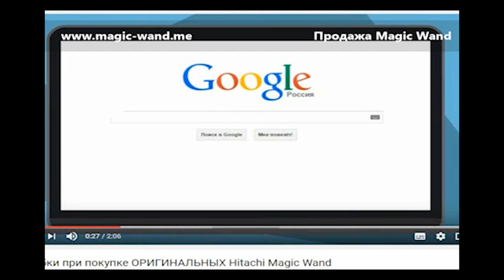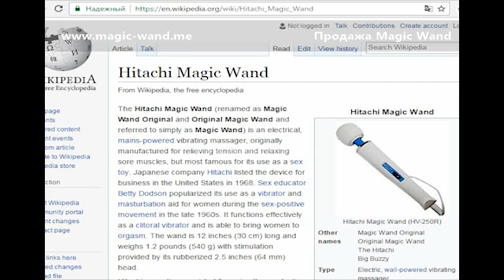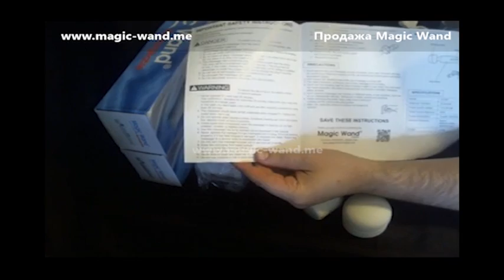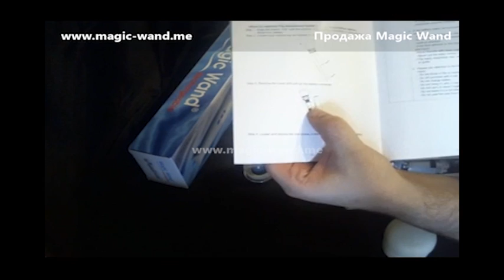Magic wand original и Rechargeble - подделка и оригинал, вскрытие! Разбираем и смотрим что внутри.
Мы вскроем оригиналы и подделки в буквальном смысле

Hitachi magic wand не производится с 2012 года, вместо него Magic wand original hv 260. В видео я разберу меджики и подделку и оригинал и вы сами всё увидите. Волшебный ми маджик ванд изнутри. Т.е. в прямом виде, что кроется внутри загадочного копуса. Ну и подспудно я развенчаю кучу мифов вокруг Magic wand и Hitachi magic wand

Наш сайт Magic-wand.me то, что от 7000 это оригиналы с большим мотором в корпусе.
- самое большое количество статей по поводу меджиков (и оригиналов, и аналогов)

Магазин: magic-wand.me